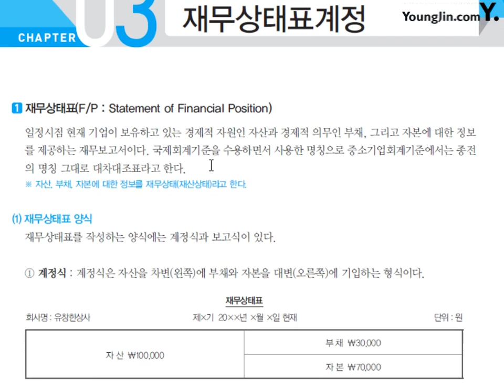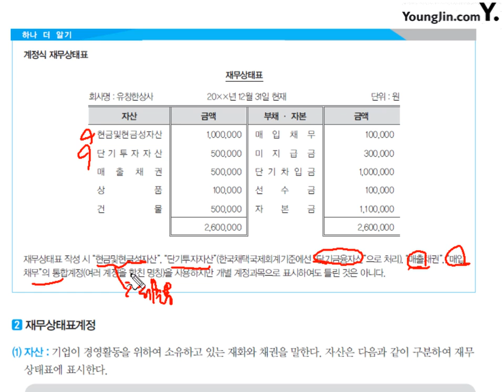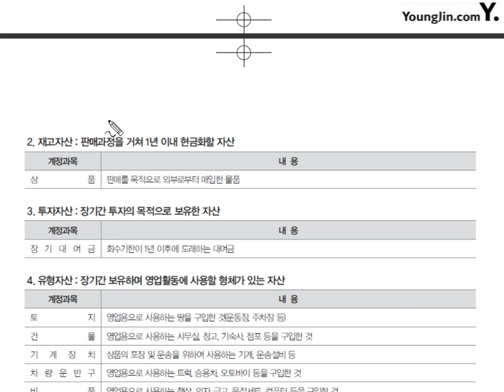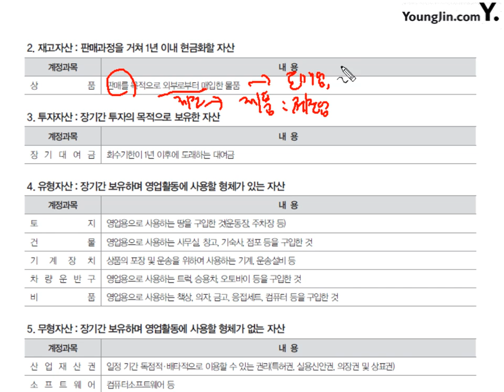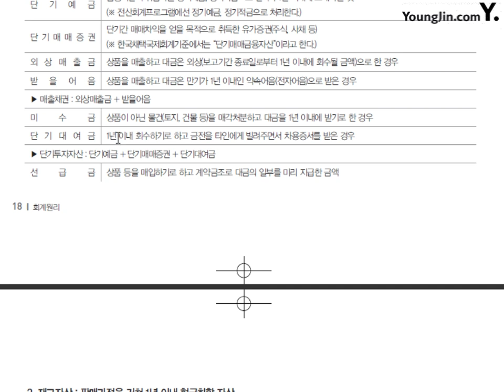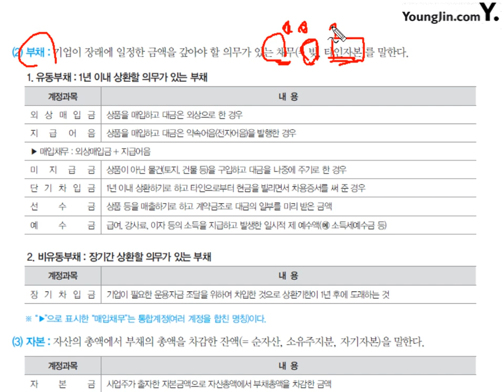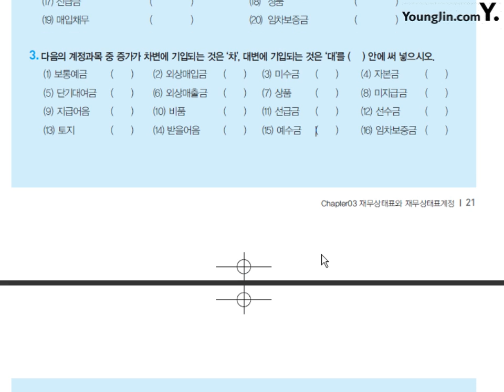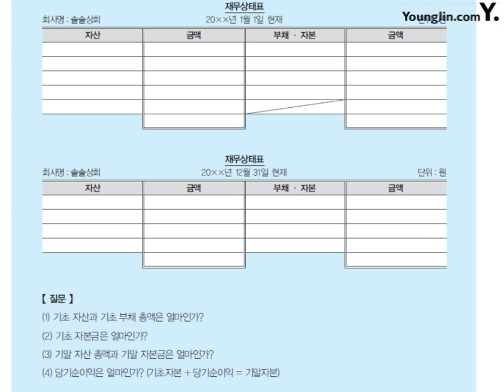제3강 Chapter 3. 재무상태표와 재무상태표계정